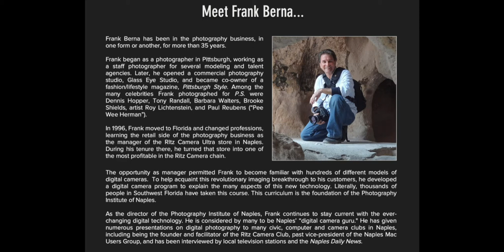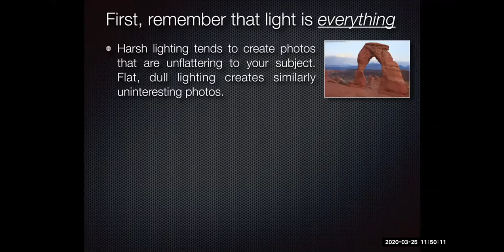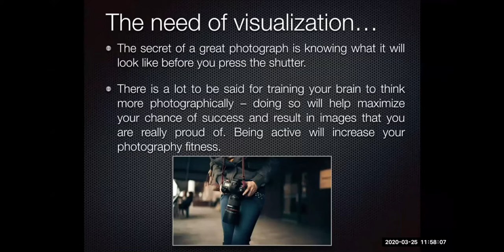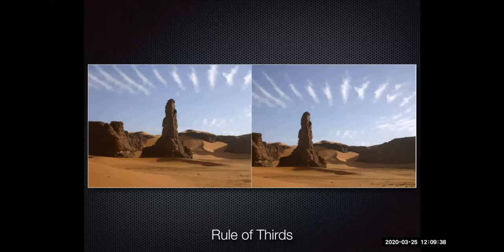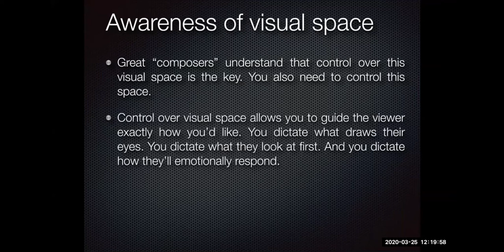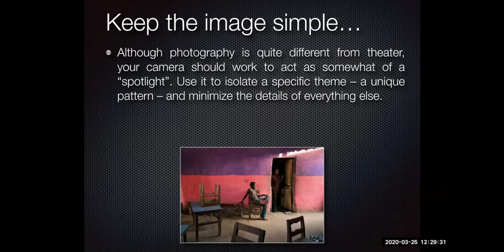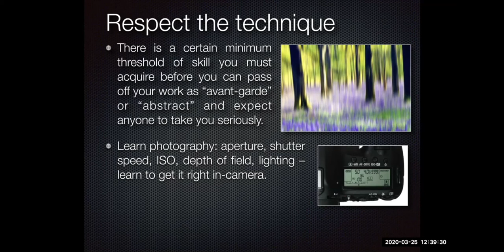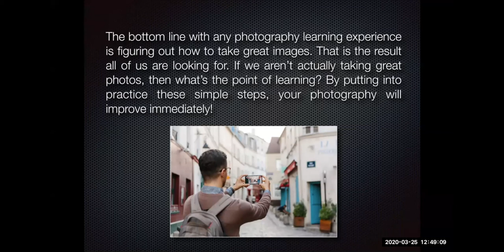NMUG Zoom Meeting w/ Frank Berna, How to Improve Your Photography the Easy Way, 3/ 25/20